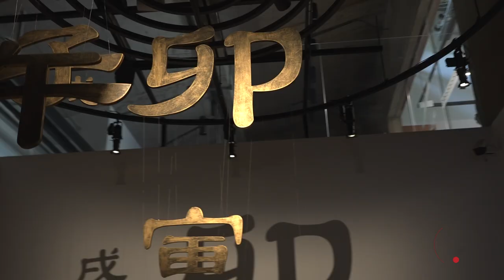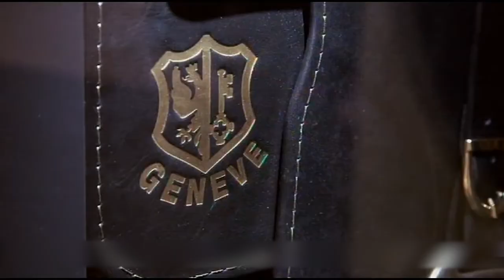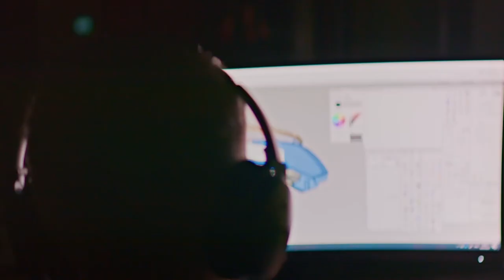骑士集结！罗杰杜彼首次圆桌骑士系列腕表臻品集结 (上)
骑士集结！罗杰杜彼 首次 圆桌骑士系列 腕表臻品集结 (上)